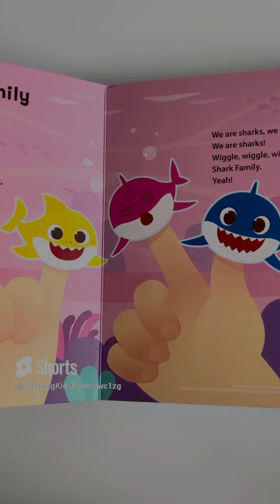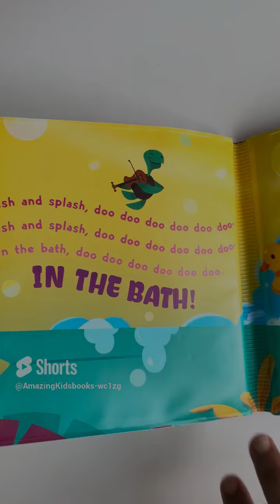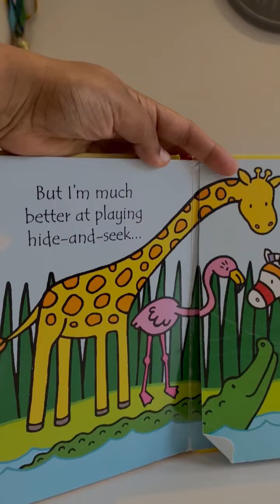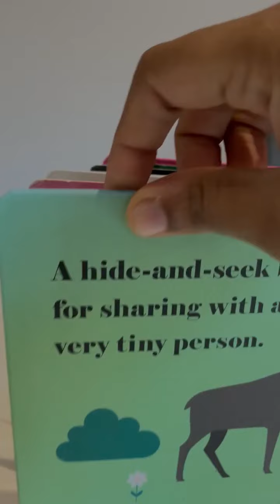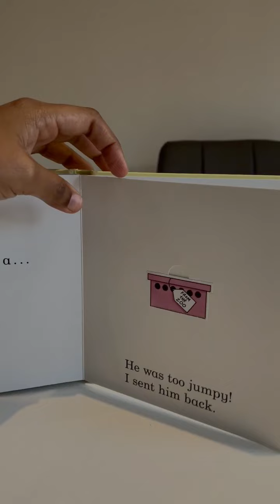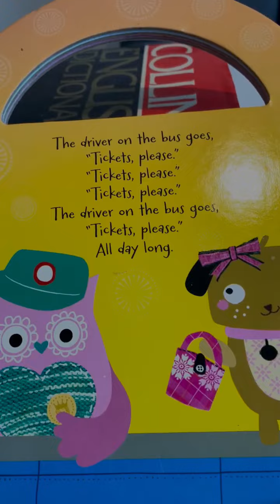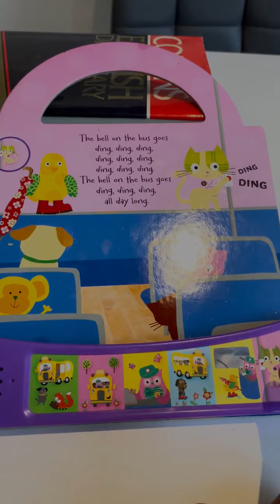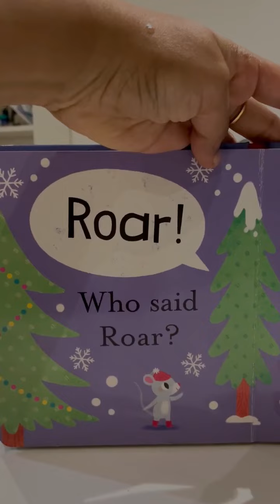Baby Shark Doo Doo Doo